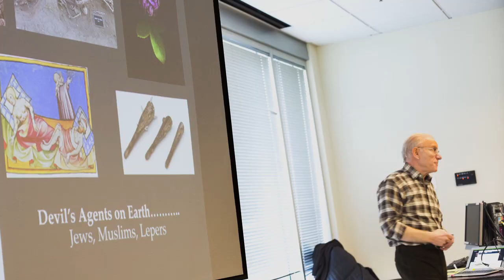OLLI at Emory – Emory Continuing Education – Classes for Ages 50+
Students and instructors from the Osher Lifelong Learning Institute (OLLI) at Emory University discuss the life-impacting benefits of the program.

OLLI at Emory is a lifelong learning program for seasoned adults ages 50+ who enjoy learning for fun. At OLLI, the thirst for knowledge never ends, with classes and social programs that nourish the mind, body, and soul. Build friendships with others who live in the spirit of learning and personal growth by choosing from a multitude of classes and special interest programs.